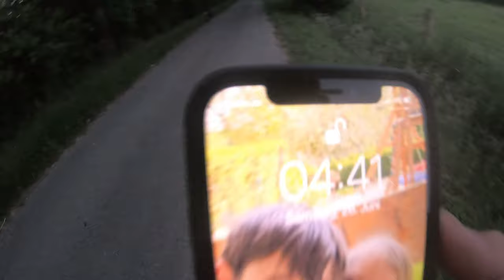Harley Davidson l Charity Run 2021 l Germany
Hallo Zusammen,

hier das Video zu unserem Charity Chopper Run 2021 von Oberhausen nach Münster zu Herzenswünsche. Ich hoffe euch gefällt das Video.  Es gibt zu de Run weitere Videos von Scorpedius und Coal Moto.

Ich wünsche euch viel Spaß mit dem Video und bleibt gesund !!!

Mein Equipment:

Sound:
Mikro: Smart lav plus

Nr: MX99V442XB
Titel 1: Beast Mode Activated
Titel 2: Trap in Georgia (High End Great For B-Roll Or Background Music)
Titel 3: War Military Brass NFL Sports Commercial Background Trap Hip Hop Beat
Titel 4: Rocking Cool Advent